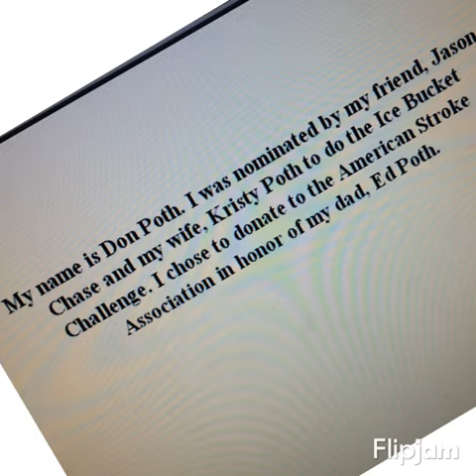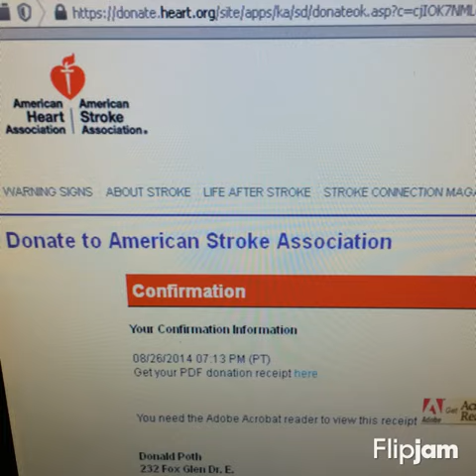Don's Ice Bucket Challenge